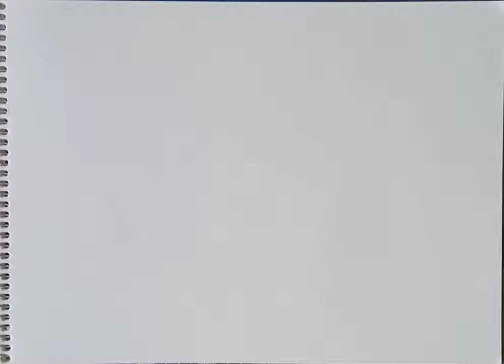HOUNDS OF JUSTICE: THE SHIELD drawing tutorial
In this video we’ll draw The HOUNDS OF JUSTICE "THE SHIELD"